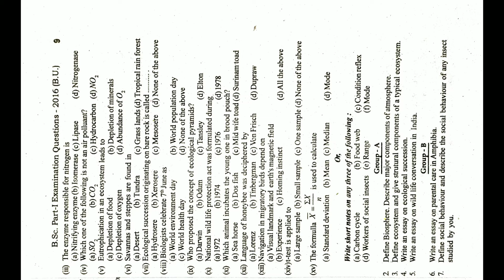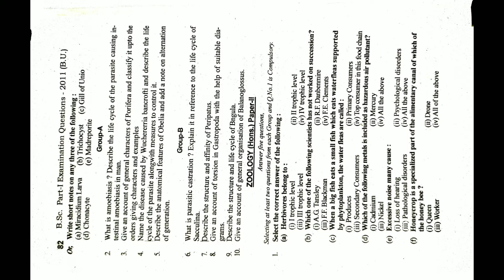B.Sc Zoology hons Questions bank/ Zoology hons Questions bank part 2/ Zoology Previous year Question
👉BRABU B.Sc part 2 Questions bank ✌️✌️

👉👉B.Sc Questions bank

👉👉B.Sc Zoology hons part :- 2 Guess Questions

👉👉Zoology hons Questions bank part :- 2 2021

👉Brabu zoology honours part 2 Questions bank

👉Zoology hons part 2 Questions bank :-2018

👉Zoology hons part 2 Questions bank :-2016

👉Zoology hons part 2 Questions bank :-2015

👉Zoology hons part 2 Questions bank :-2014

👉Zoology hons part 2 Questions bank :-2013

👉Zoology hons part 2 Questions bank :-2012

👉Zoology hons part 2 Questions bank :-2011